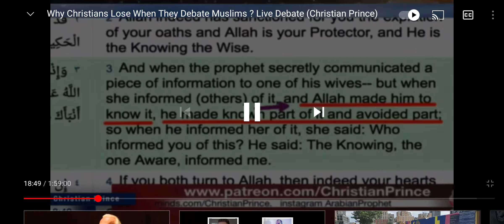Christian Prince call Zakir Naik!!